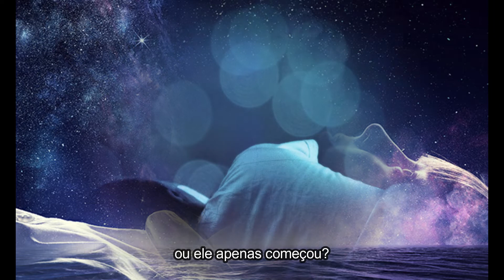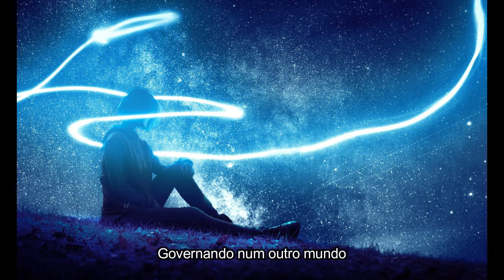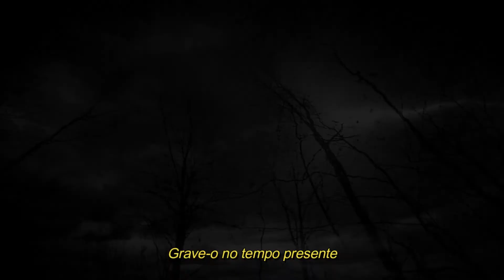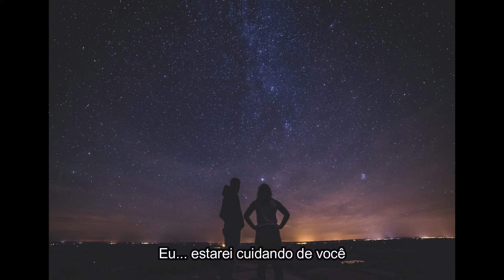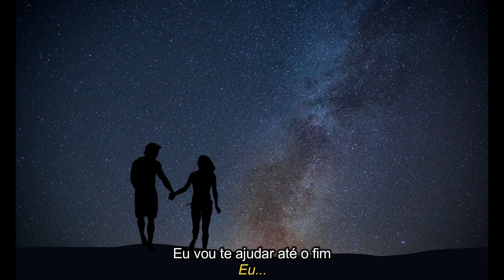Queensrÿche - Silent Lucidity (Legendado)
Silent Lucidity é uma balada de rock da banda Queensrÿche, sendo a Canção assinatura da banda. Ela foi composta pelo guitarrista da banda, Chris DeGarmo, e foi o terceiro single do álbum Empire, de 1990.
O conteúdo lírico e o título da música demonstram que a canção se baseia no tema do Sonho lúcido. Inclusive, há uma parte na música (em termos técnicos conhecido como ponte musical), que diz: "Visualize seu sonho. Grave-o no tempo presente. Coloque-o em uma forma permanente. Se você persistir em seus esforços, você pode conseguir o controle dos sonhos"

Ao retratar uma viagem ao subconsciente humano, a letra mostra como o indivíduo, no caso a mulher retratada na letra, se sente mais confiante e protegida quando está desligada da realidade.